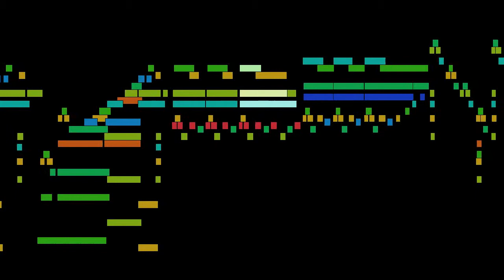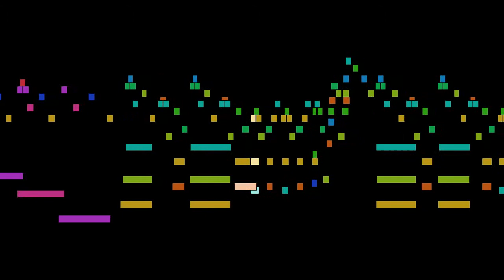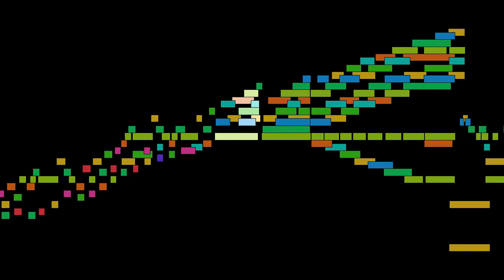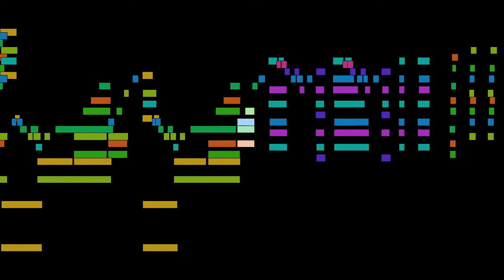Claude Debussy - Arabesque No. 2 in E major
Arabesque No. 2 in E major, by Claude Debussy, with animated score.

FAQ:

Q: Who is Claude Debussy?
A: A French composer, one of the most prominent figures working within the field of impressionist music.